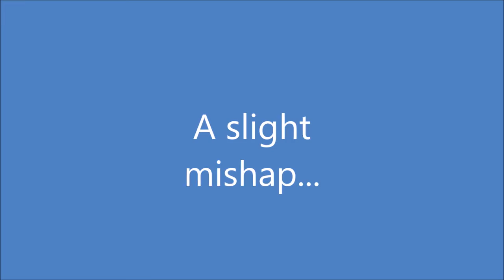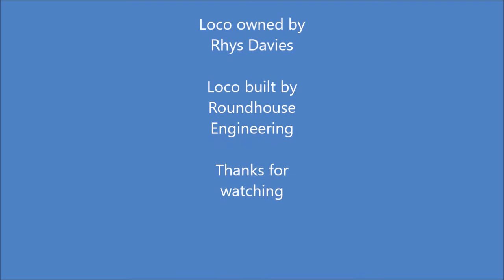VoR in the garden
A Roundhouse VoR That came to me for a bit of TLC...